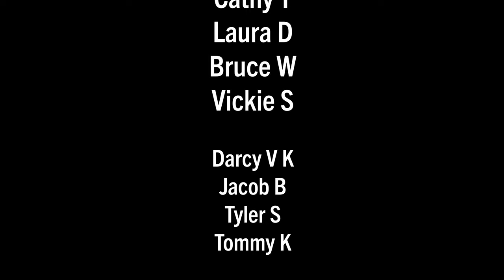Wow! Now that's an insanely busy cycle path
There are so many people of all ages and abilities riding! In this finale of my first day riding in Paris since 2015, I ride down from Clichy into the heart of the city. Once the sun goes down, OMG, the number of people riding goes way up. Keep watching to the very end; you simply have to check it out.

- Mark's new book, If Thoreau Had A Bicycle: The Art of the Ride